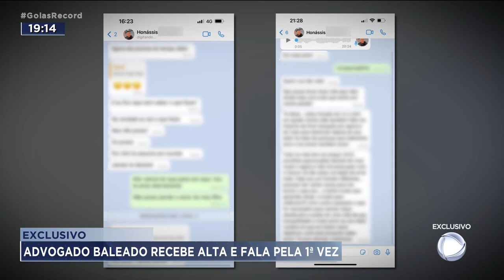EXCLUSIVO: ADVOGADO BALEADO RECEBE ALTA E FALA PELA 1ª VEZ